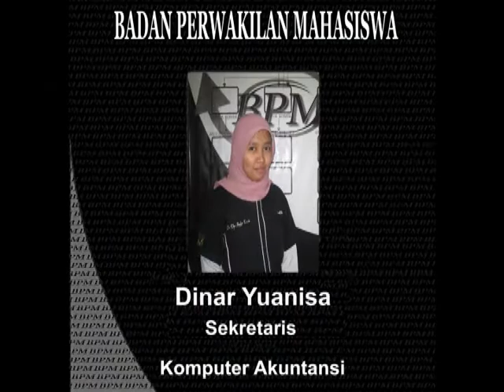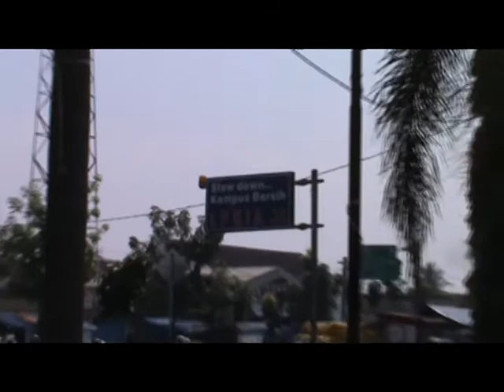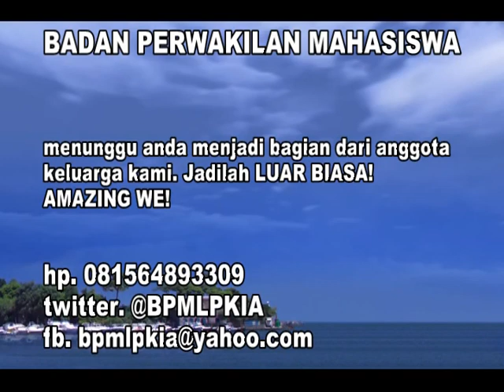BPM LPKIA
Mengenal lebih dekat,
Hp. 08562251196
Pin Bb. inovindo

Novi Setia Nurviat lahir di Kuningan tepatnya di Desa Cageur - Darma, 10 November 1989. Merupakan anak kedua dari 3 bersaudara, buah cinta Pak Sutrisno dan Ibu Teti Setia Heryati.

Novi atau saat ini lebih dikenal dengan nama panggilan Galang tumbuh menjadi seorang muda yang mandiri dan berjiwa wirausaha, nampaknya darah wirausaha dari sang ayah mengalir pada dirinya. Ayah Novi pemilik sebuah toko Klontong & Matrial di desa tempat tinggalnya.

Cita-cita Novi menjadi Pengusaha pada awalnya kurang direspon baik oleh kedua orangtuanya, mereka menghendaki Novi menjadi PNS atau karyawan tetap sebuah perusahaan. Namun Novi teguh pendirian, terus meyakinkan dan membuktikan bahwa dirinya mampu sukses pada bidang yang diminati, sehingga dengan kesungguhannya Novi berhasil mendapat dukungan dari kedua orangtuanya.

Inilah impian Novi, menjadi Pengusaha sukses di usia muda, Novi berharap hidupnya banyak memberi manfaat! Fikirnya, dengan menjadi pengusaha ia dapat membuka lapangan kerja yang akan sangat membantu perekonomian orang lain, dan lebih banyak hal yang dapat ia kontribusikan untuk kepentingan sosial. Cita-cita memang berawal dari impian, Novi sadar bahwa ia harus bangun dan meraihnya.

Usia kelas 1 SD Novi sudah mulai berjualan atas keinginan sendiri, mulai dari jualan es, kacang goreng dan macam-macam kue yang dibuatkan oleh sang Ibu. Novi membawanya ke sekolah dan menjual ke teman-teman kelasnya.

Saat menginjak masa kuliah, hobi jualan tidak sedikit pun surut, sama sekali tidak ada rasa GENGSI bahkan semakin menjadi. Kreatifitas Novi semakin terasah, ia mulai membuat dan menjual produk sendiri. Novi memasarkan produknya kepada teman kuliah dan staf dosen setiap selesai KBM, bahkan Novi kerap kali berjualan kaki lima di Tegalega Bandung.

Novi mendapat apresiasi dari salah satu dosen Kewirausahaan di kampusnya (Pa Irwan, SE.), beliau pun memberikan bimbingan bisnis kepada Novi. Seringkali dalam setiap sesi perkuliahan sosok Novi menjadi objek hangat pembahasan. Ternyata apa yang dilakukan Novi selama ini banyak menginspirasi teman-temannya.

Seiring perjalanannya, Novi dikenalkan dan bergabung dengan organisasi yang menghimpun para pengusaha muda, organisasi itu bernama HIPMI (Himpunan Pengusaha Muda Indonesia). Melalui organisasi tersebut Novi banyak belajar langsung dari tokoh-tokoh pengusaha nasional yang membuatnya semakin matang dalam mengelola bisnis.

November 2011 Novi dilantik sebagai Ketua Umum HIPMI Perguruan Tinggi LPKIA, angkatan pertama dan Novi sebagai salahsatu inisiator terbentuknya HIPMI PT LPKIA.

Di samping karirnya dalam bisnis yang kian melesat, Novi dipercaya oleh Institusi Kampus sebagai Duta Kampus, Asisten Dosen, Ketua Umum Badan Perwakilan Mahasiswa dan Ketua Umum Komunitas Mahasiswa Penerima Beasiswa. Novi pun aktif di beberapa organisasi sosial, diantaranya PAY (Pecinta Anak Yatim) dan TDA (Tangan Di Atas).

Perkuliahan semester 6, Novi menjadikan perusahaannya berbadan usaha CV. Lahirlah CV. INOVINDO sebuah perusahaan yang bergerak di bidang Jasa Pembuatan Website.

Di tahun yang sama, Novi mendirikan Yayasan Pendidikan Daarul Adzkar merupakan yayasan nirlaba yang bergerak dalam menyantuni Anak-Anak Yatim & Dhuafa, memberikan tempat tinggal dan pendidikan yang layak.

Desember 2013, Novi bergabung dengan HIPMI Kota Bandung dan dilantik menjadi salah satu Pengurus. Tahun berikutnya Novi masuk jajaran pengurus HIPMI Peduli Jabar, menjabat sebagai Wakil Ketua.

Awal tahun 2016 Novi menjalankan usaha baru di bidang Property dan membentuk Komunitas Sosial, yaitu Komunitas Rumah Bintang

Novi akan mengguncangkan negeri ini, membuktikan pada dunia bahwa sukses bukan hanya milik golongan tertentu, tapi SUKSES milik semua orang!

Novi merupakan sosok muda yang berani mengambil keputusan besar dalam hidupnya, ia menikah dengan wanita pilihannya pada usia 18 tahun.

"Apa yang kita lakukan dan bermanfaat bagi diri sendiri akan mati bersama kita. Tetapi perubahan yang kita lakukan dan bermanfaat bagi orang lain akan KEKAL ABADI!" *RumahPerubahan